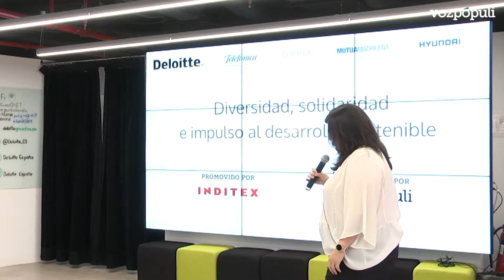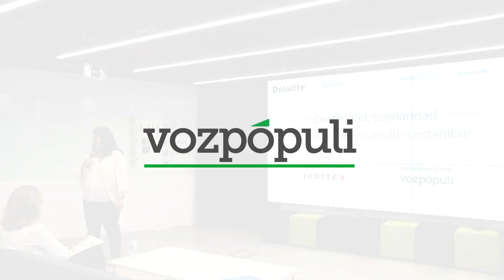Mutua Madrileña: "Hemos ayudado a más de 20.000 mujeres"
Mutua Madrileña lleva más de siete años invirtiendo recursos con el objetivo de luchar contra la violencia de género y ayudar a sus víctimas a mejorar su situación. Desde que comenzaron a poner en marcha el Programa 360 contra la violencia de género en 2012, la compañía estima que han ayudado a más de 20.000 mujeres víctimas de violencia de género en nuestro país.